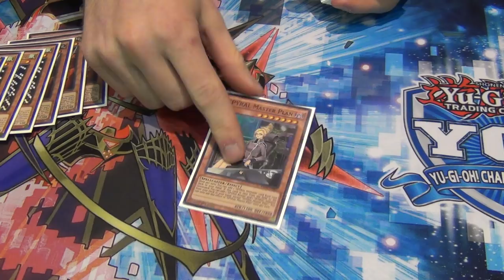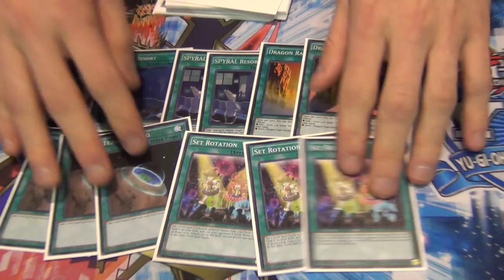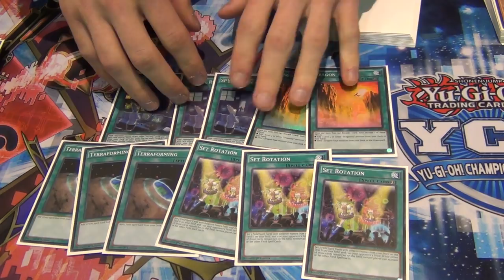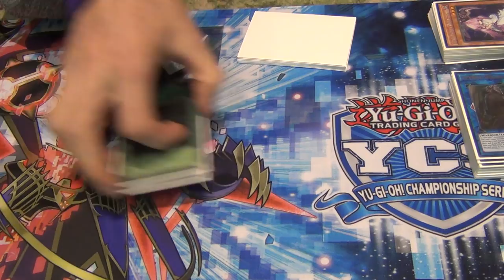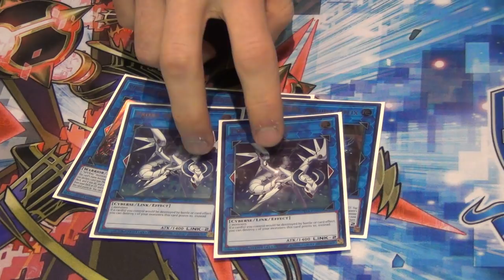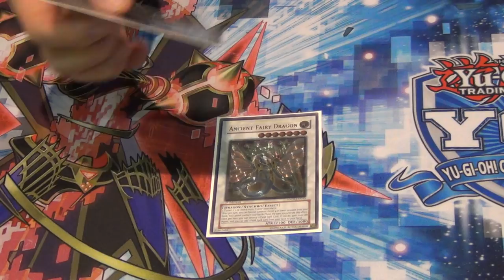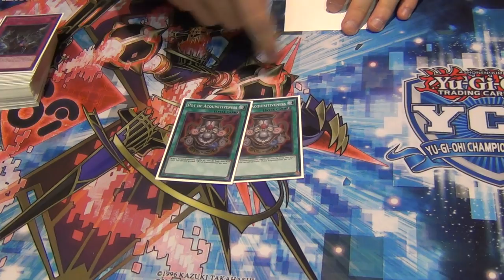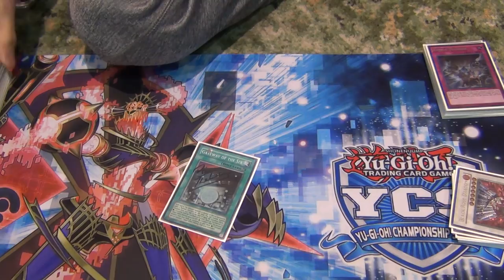Yugioh YCS Dallas Top 32 Deck Profile - SPYRAL - NIcholas Reininger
Hey guys coming at you with another video from this weekends latest YCS Dallas 2017! Here is some of the Top cut Deck Profiles from the tournament.